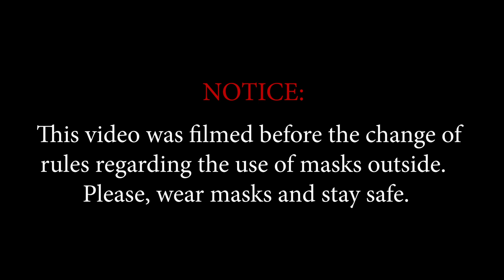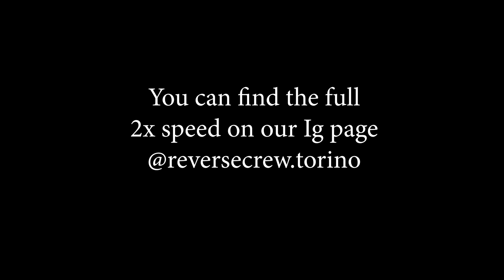[KPOP IN PUBLIC ITALY] 원어스 (Oneus) - A Song Written Easily Dance Cover by Reverse Crew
[KPOP IN PUBLIC] 원어스 (Oneus)  - 쉽게 쓰여진 노래 (A Song Written Easily), Dance Cover by Reverse Crew from Turin, ITALY

Notice: this video was filmed before the change of rules regarding the use of masks outdoors, following our country’s regulations on COVID-19. Please, wear masks and stay safe.

Hi guys! We’re back with a new dance cover!
Back in the lockdown days, we decided to cover our first Oneus’ song, since we liked A Song Written Easily a lot, for it’s so nostalgic and refreshing at the same time; and finally we had the chance to record it!
We hope you enjoy it as much as we did dancing to it.

Music: 원어스 (Oneus)  - 쉽게 쓰여진 노래 (A Song Written Easily)

Dancers:
Ravn (레이븐): Philip (IG @philix_dano_)
Xion (시온): Cristina (IG @cri_just4fun)
Keonhee (건희): Costanza (IG @cocovers_ddd)
Leedo (이도): Adele (IG @ade.mappelli)
Seoho (이서호): Kim (IG @purple__v)
Hwanwoong (환웅): Valentina (IG @av_project_duo)